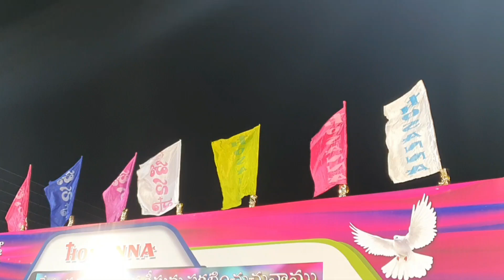hosannamelodyofficial /26-4-22/1DAY successfully completed Metting in [Rayapudi]pasabrahamgaru